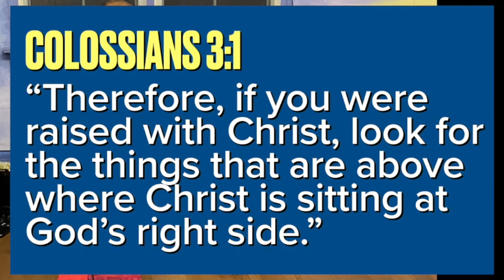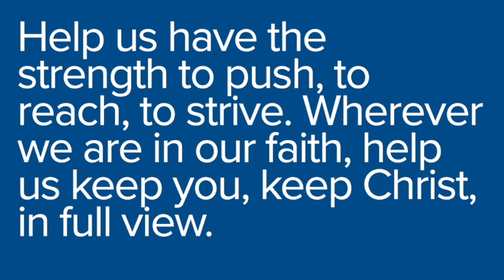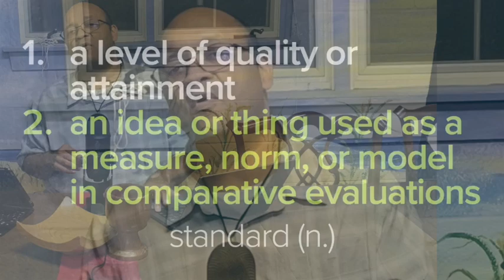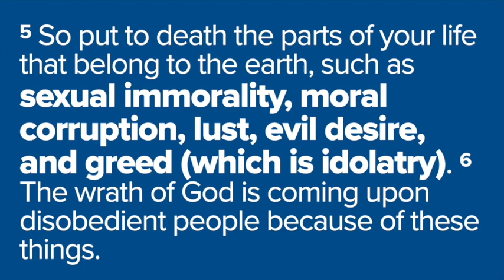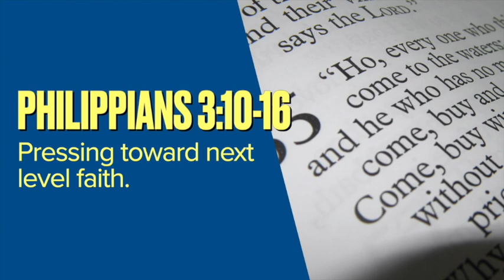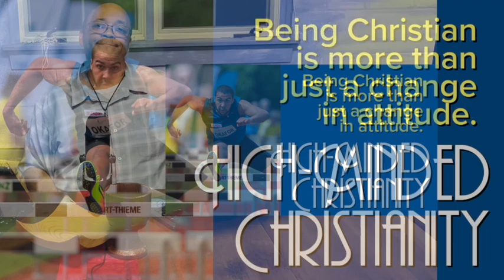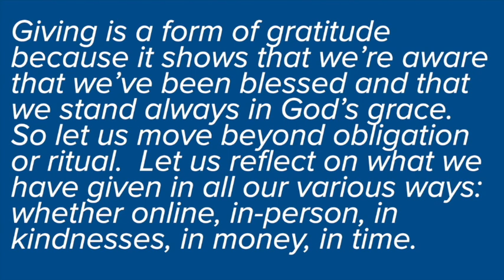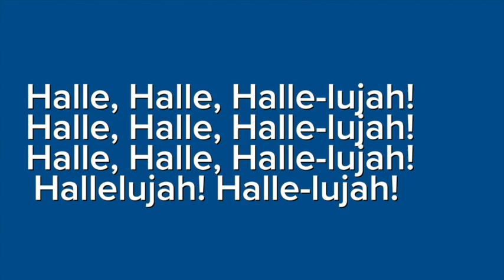Home Worship Service 7 31 2022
Being Christian is more than just a change in attitude. Being Christian means putting in the work, being transformed, and changing, not just ourselves, but the world. That’s God’s plan. And it is high-minded.

* 00:00 - Welcome & Community Notes
* 04:10 - Preparation for Worship
* 04:59 - “In Christ There Is No East or West”
* 06:39 - Prayer of Confession
* 07:59 - Children’s Message
* 09:05 - Scriptures & Sermon: “High-Minded Christianity”; Colossians 3:1-13; Philippians 3:10-16
* 28:53 - “At Your Name”
* 32:40 - Blessing the Gifts
* 33:33 - Prayers of the People
* 38:04 - Benediction

Shoko Abe, piano, Mebane NC
Neil Allen, vocals, instruments, Durham NC
Chancel Choir, Hawfields Presbyterian Church
David Ealy, liturgy & preaching, Mebane NC